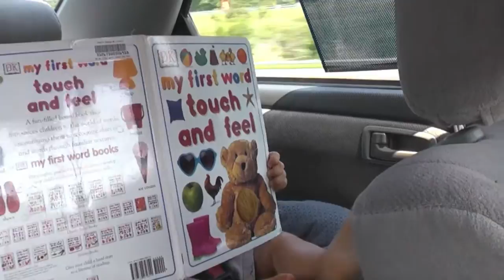820 認真看書的小超人 (1y2m)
820 認真看書的小超人 (1y2m)